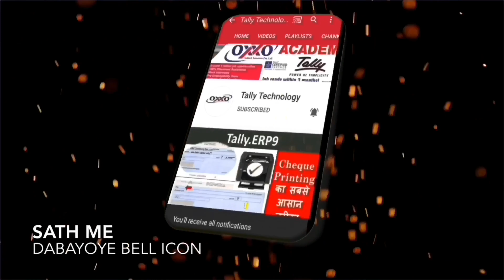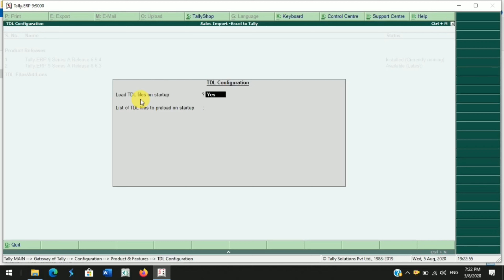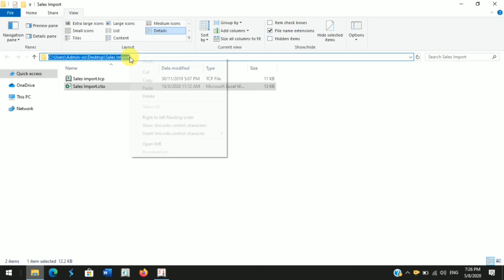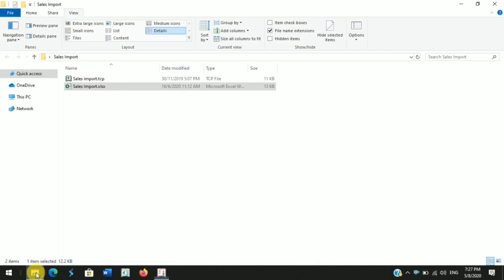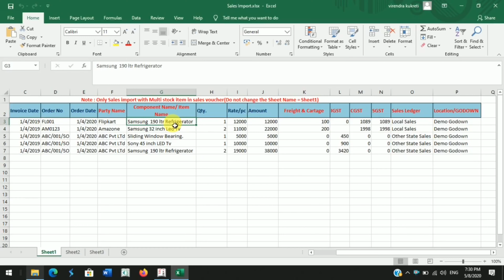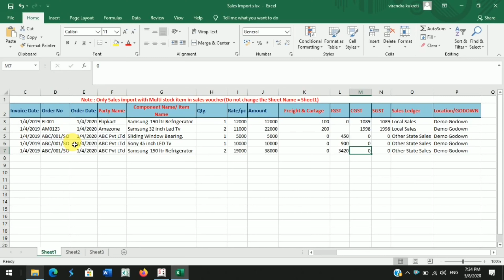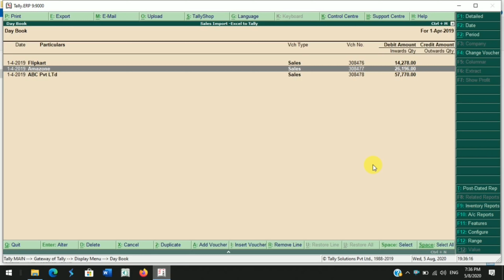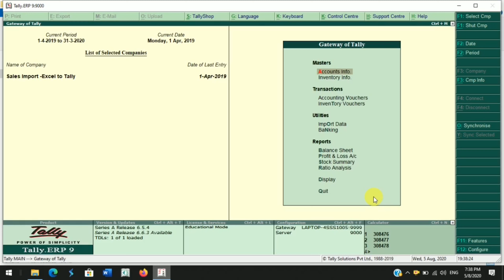How to Import sales excel to tally ERP 9 with multiple stock item, Free TDL/TCP